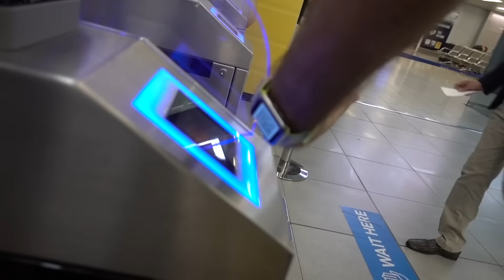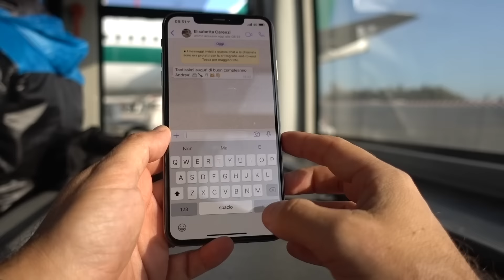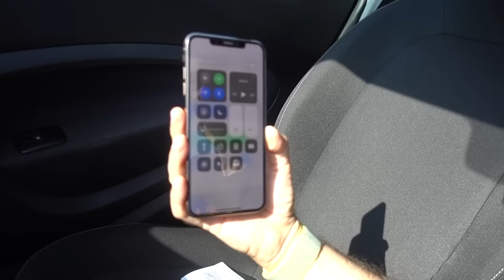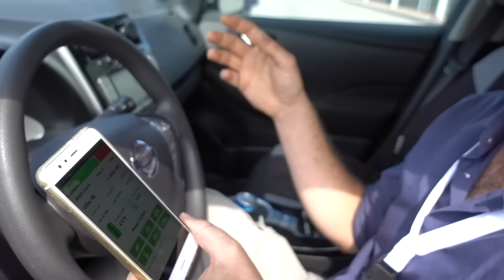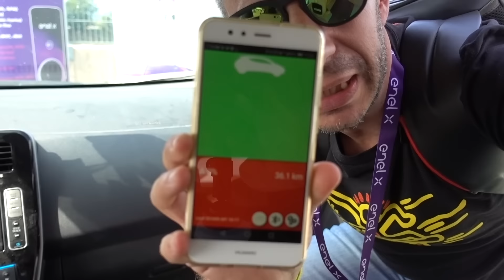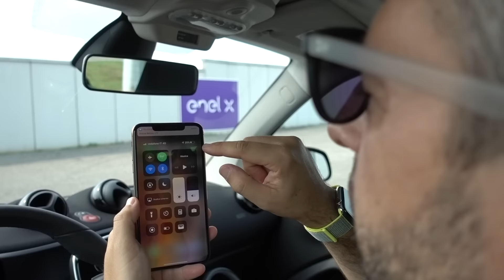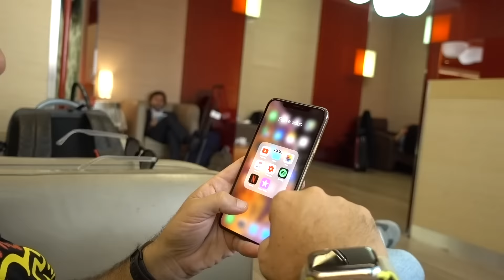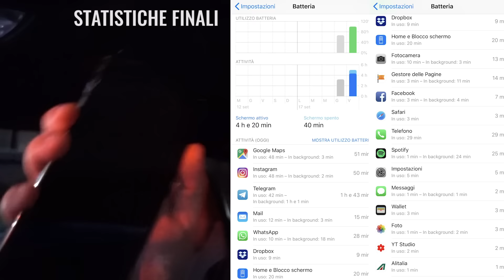Una giornata con IPHONE Xs MAX e APPLE WATCH 4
La mia solita giornata esperienziale passata con il nuovo Apple iPhone Xs max e con al polso Apple watch 4. Sono volato a Roma per la conferenza stampa di Enel X che ha presentato numeri e piani per il futuro. Insomma, il riassunto di una giornata intensa con il nuovo iPhone.